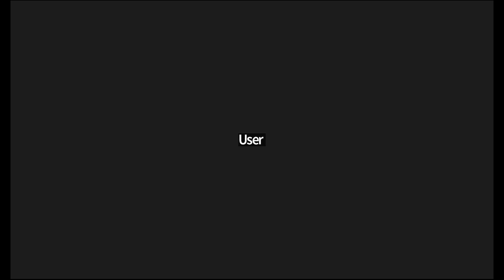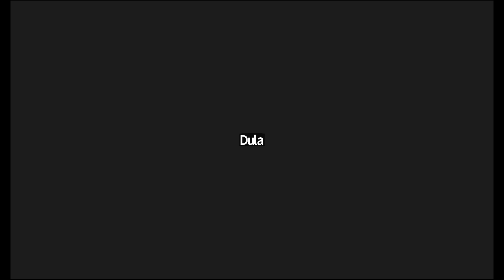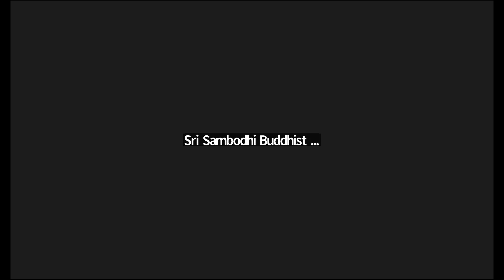2022 09 15 Mindfulness Ven Panadure Chandrarathana thero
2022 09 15 දින පානදුරේ චන්ද්‍රරතන ස්වාමින්වහන්සේ සම්බෝධි කණ්ඩායමට කල දේශනාව